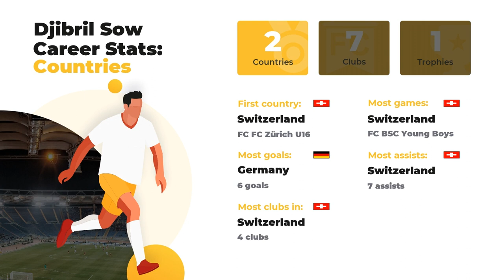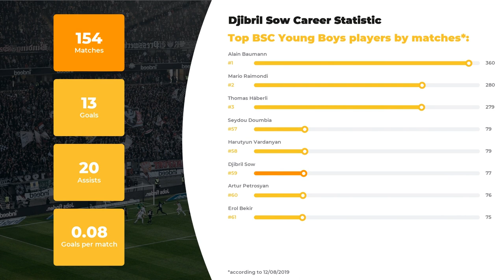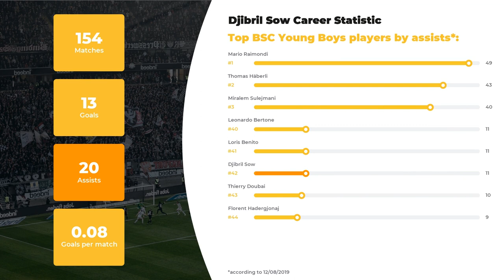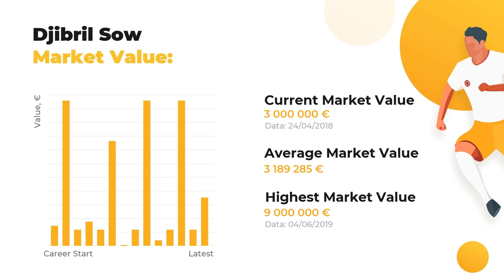Football Djibril Sow ⚽ Salary & Goals Statistic ⚽ Sow Teams ⚽ Incredible Soccer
In this video, you’ll find out more Djibril Sow-related information than you’ve ever known. Our experts are eager to fill you in on Djibril Sow stats in a big football career, his net worth and Biography.

Catch on Djibril Sow Age & Salary, definite info about his Current Team and Best Football Clubs! Do you know how tall Djibril Sow is? Here you may discover everything: from his height and birth place to the most valuable achievements. In addition to that, we guarantee to  get you covered on the ultimate football stats.

Press play to watch our expert inquiry if you care about such things as Djibril Sow goals and assists statistics or a little bit more obscure facts: whether your favorite player is left or right-footed, what’s his outfitter and his second position. And, indeed, that there’s a list of clubs and national teams Djibril Sow has played.

Full list of Djibril Sow skills and dossier:

Name and surname: Djibril Sow
Position: Central Midfield
Birthday/Age: 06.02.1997 / 22 years old
Height: 184 сm
Net Worth: 44650000 €
Current FC: BSC Young Boys

The brief list of Djibril Sow Clubs activity stats:

FC BSC Young Boys: 77 apps ⚽ 4 goals ⚽ 11 assists
FC M'gladbach II: 32 apps ⚽ 6 goals ⚽ 7 assists
FC Zürich U18: 21 apps ⚽ 3 goals ⚽ 0 assists
FC Zürich U21: 20 apps ⚽ 0 goals ⚽ 1 assists
FC Bor. M'gladbach: 3 apps ⚽ 0 goals ⚽ 0 assists
FC Borussia Mönchengladbach UEFA U19: 1 apps ⚽ 0 goals ⚽ 1 assists

Don’t forget to check out more of our videos to examine the comparative statistics of other world famous football players and discover their Net Worth and Salaries All things you need to know about the football world is right here.

Share the love and add WorldGoalStats to your bookmarks to keep yourself up-to-date with our newest data.

WorldGoalStats Youtube channel does not represent Djibril Sow or any football team from the video. Any Djibril Sow-related used in this video is available for public use.